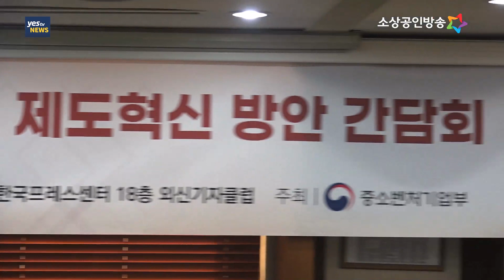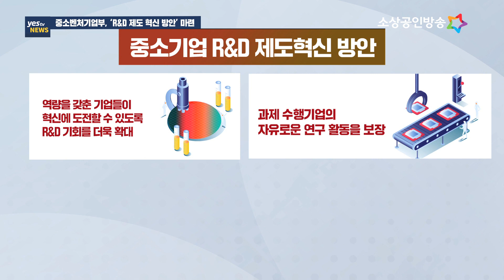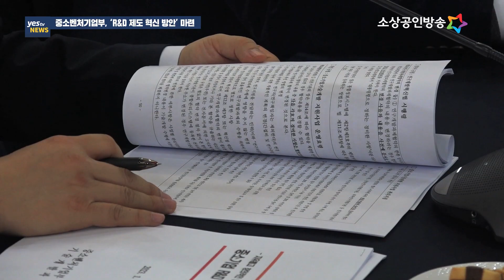[yestv뉴스] 도전은 쉽게, 연구는 자유롭게, 부정은 단호하게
중소벤처기업부는 12일 한국프레스센터에서 분야별 우수 중소기업 및 R&D 전문가들과 중소기업 R&D 성과 혁신을 위해 관련 제도를 대폭 개편하는 내용의 ‘중소기업 R&D 제도혁신 방안’을 논의했습니다.